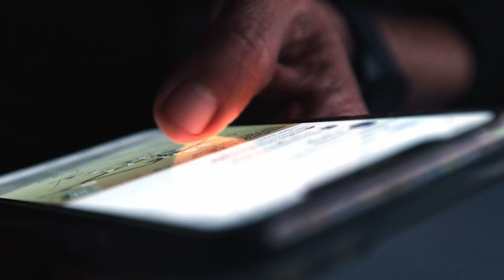Unleashing Creativity with the S24 Ultra’s Photography Powers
This video is mainly to show our products to you. Include#cellphones
s23plus samsungcellphones ultras23 s23+samsung and so on.

In a world where capturing moments has become second nature, the S24 Ultra emerges as a game-changer. This state-of-the-art smartphone combines cutting-edge technology with user-friendly features, making it easier than ever to take stunning photos and videos. Whether you’re a seasoned photographer or just love snapping pics of your daily life, the S24 Ultra is designed to enhance your creative endeavors. In this post, we’ll explore how this device revolutionizes mobile photography, understand its camera specifications, show you tips for taking breathtaking photos, and explain how to edit and share your photos using the S24 Ultra’s features.